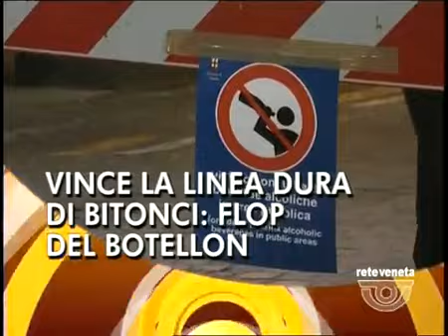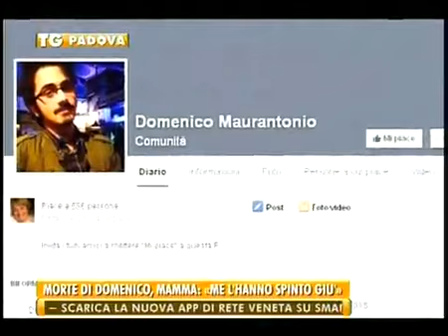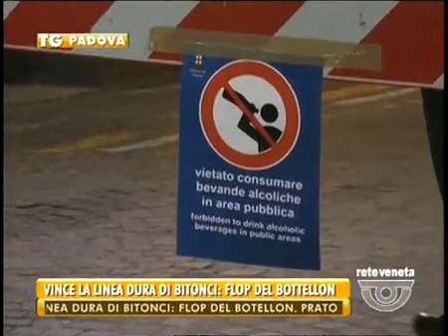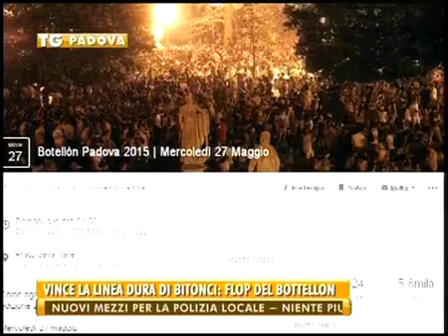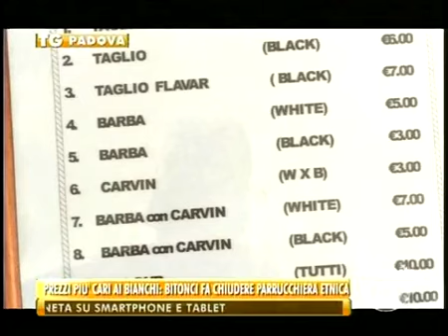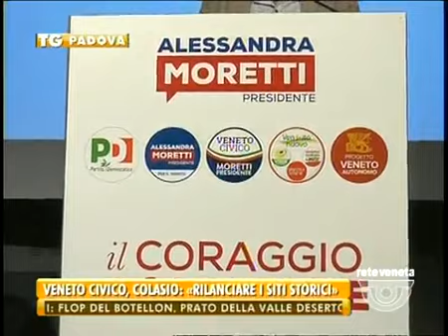TG PADOVA - Edizione completa giovedì 28 maggio 2015